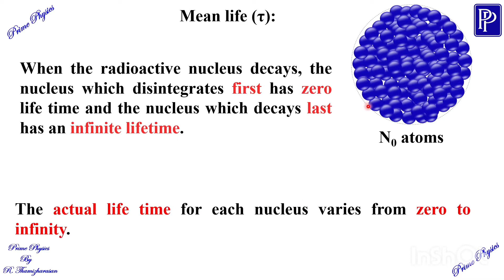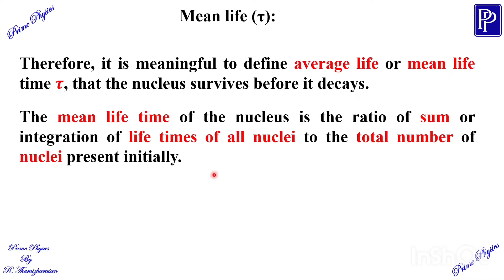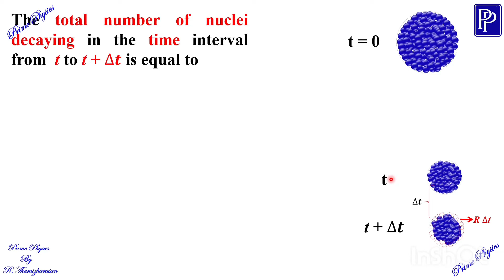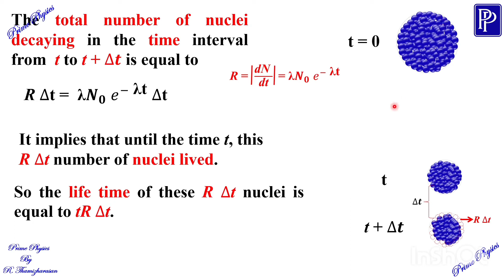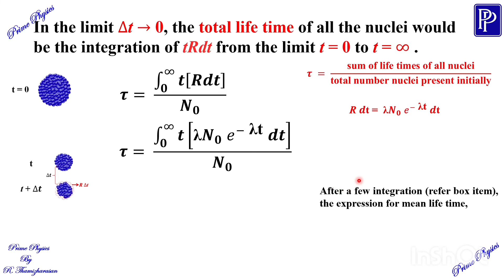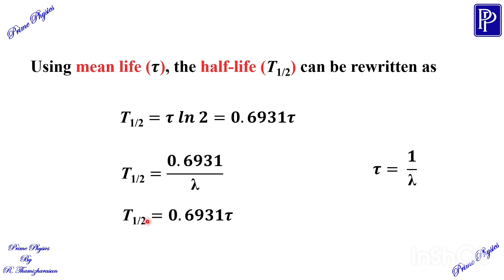9.6.5(ii) Mean life